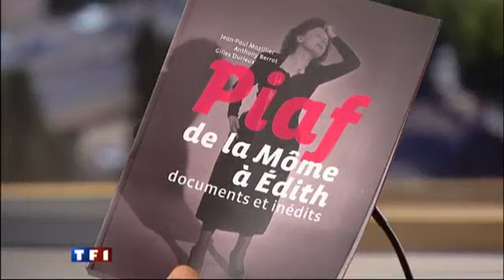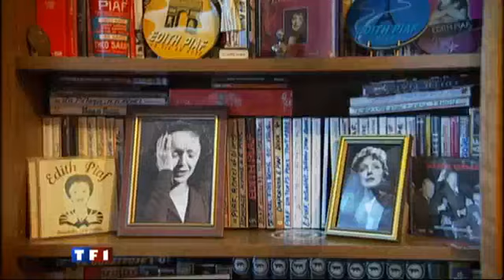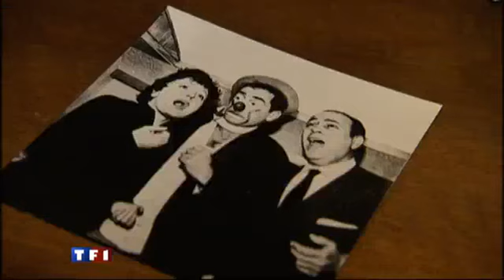émission sur edith Piaf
émission sur Edith Piaf et notre collection.